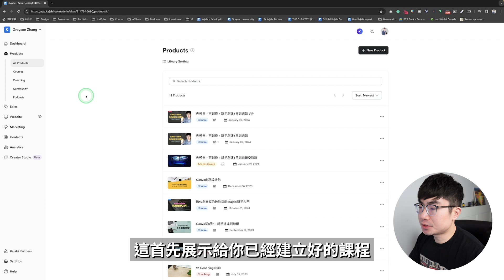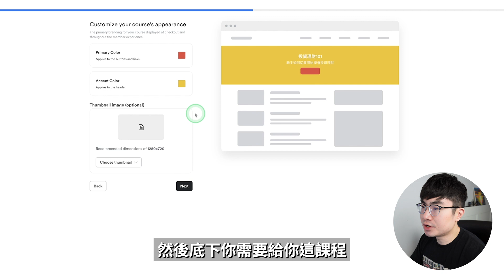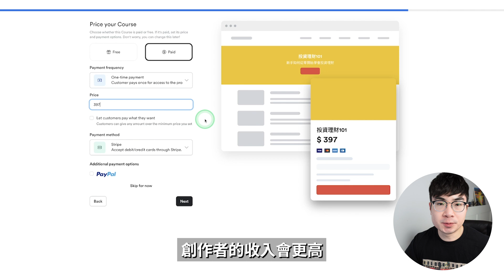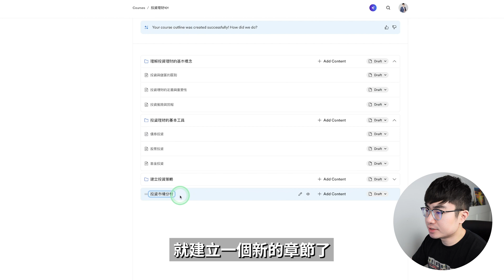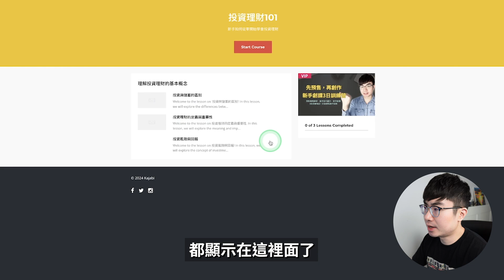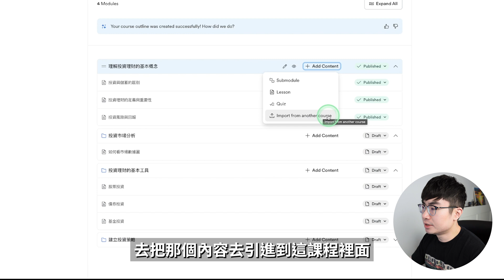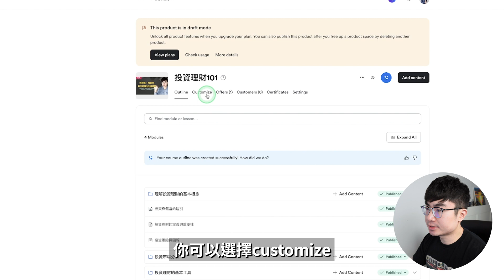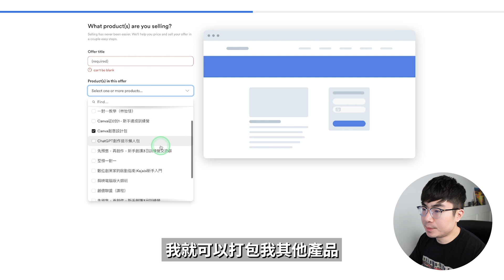【製作線上課程最好用的平台】Kajabi製作出售線上課程教程2024（全步驟展示）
如果你點開了這期影片，你是打算製作自己的線上課程的。但是你可能會覺得很難，我一開始也是這麼覺得的，直到我髮現了我現在正在使用的線上課程平颱Kajabi.它讓我知道原來製作線上課程是如此簡單，這麼好用的平颱我必須推薦給你。這期影片會展示給你如何使用Kajabi這個平颱輕鬆快速的製作出你的線上課程，我會直接帶你進入到我的Kajabi平颱界麵，展示給你每一個步驟。

時間軸：
0:00 開場
0:39 領取Kajabi
1:40 如何使用Kajabi創建線上課程
11:47 更多Kajabi教程